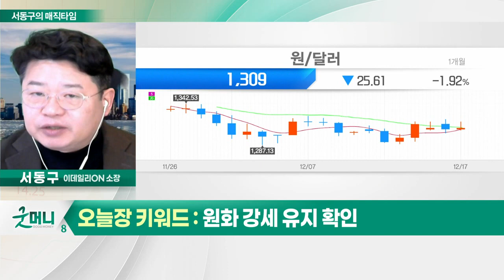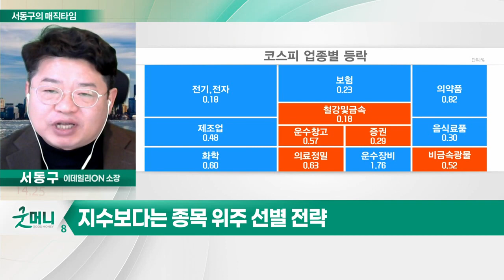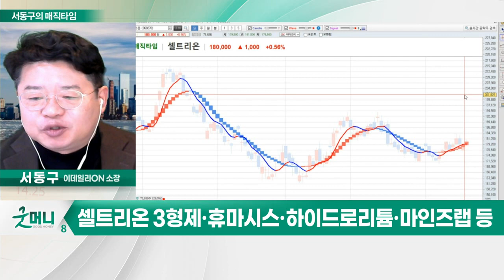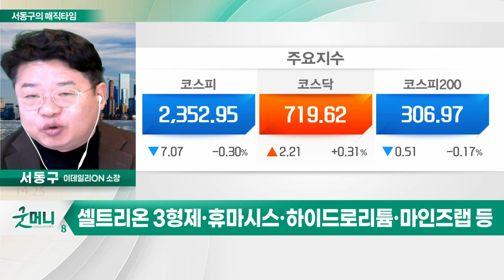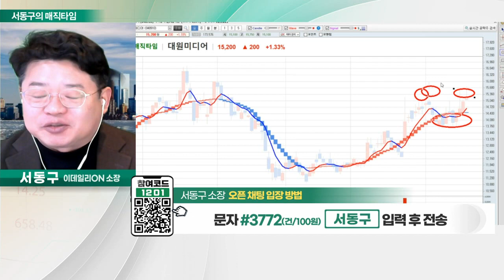대원미디어(048910)... 내년 1분기 나혼렙 IP 통한 사업 본격화 / 원화 강세 유지 확인_서동구의 매직타임 (20221219)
# 오늘장 키워드: 원화 강세 유지 확인
- 외국인 수급 개선… 美 증시와 디커플링 요인
- 지수보다는 종목 위주 선별 전략

Q. 오늘의 주요 섹터 및 공략주는?
- 셀트리온 3형제·휴마시스·하이드로리튬·마인즈랩 등

- 3분기 누적 영업이익 26억 원… 전년비 +747%
- 내년 1분기 나혼렙 IP 통한 사업 본격화
- '아머드 사우루스' 내년 상반기 日 진출